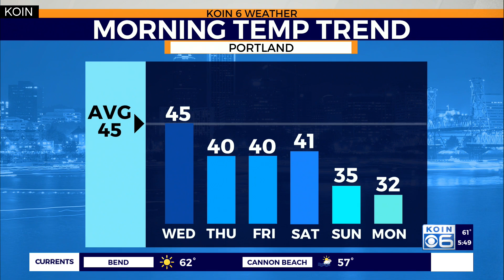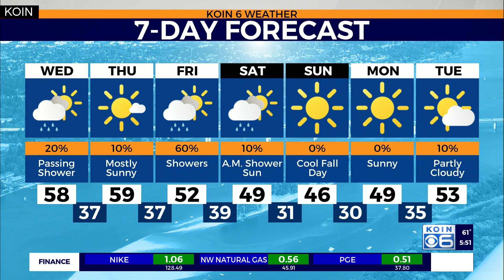Weather forecast: We're still on track for mountain snow this weekend